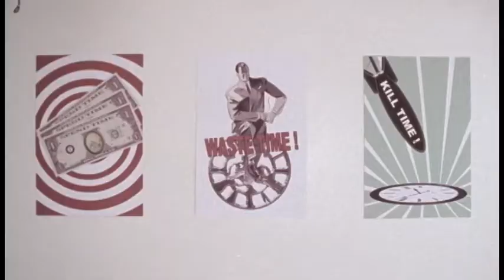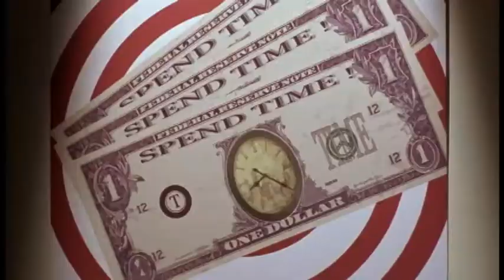"Thursday" by Pom Pom Diary